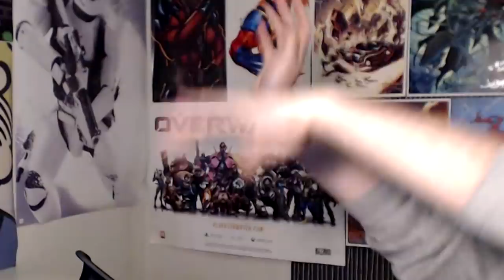QUE ES ESTO ?! DEBERIA ESTAR CENSURADO - LLamas With Hats | ZellenDust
Happy Tree Friends, LAS MEJORES ANIMACIONES DE HUMOR NEGRO